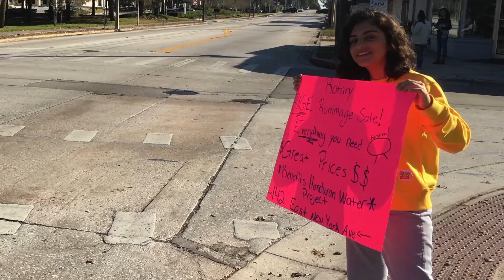VCS Student Success Stories: Haanyia Ahmed, DeLand High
Find out how DeLand High School senior Haanyia Ahmed is following in the footsteps of her parents with her education while also finding time to give back to the community.